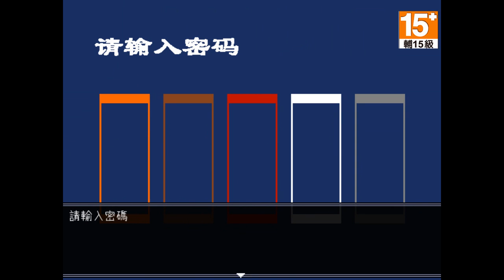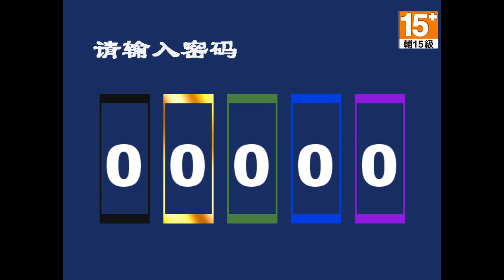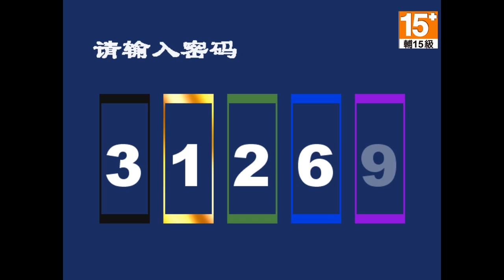梅子Plumy遊戲實況『MISAO 操』EP.3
由梅子Plumy為你實況『MISAO 操』

老師你為什麼會有操的雙手!?
你這個控手情節的變態!!

☆相關連結